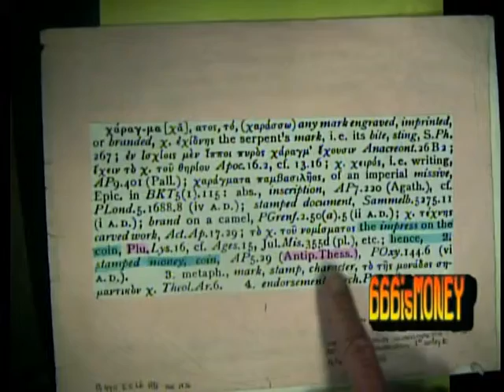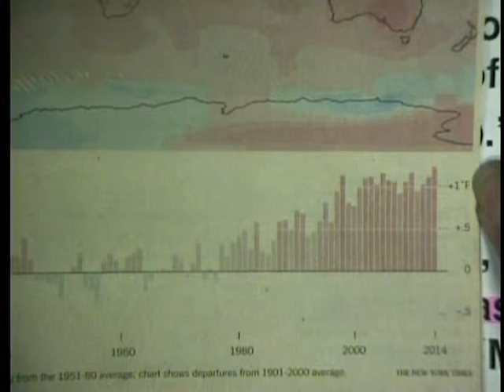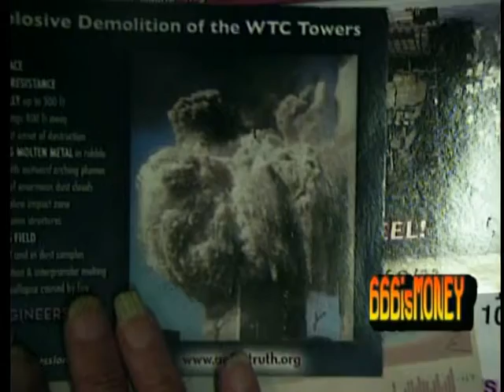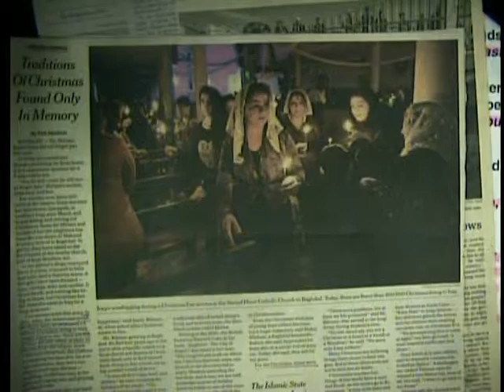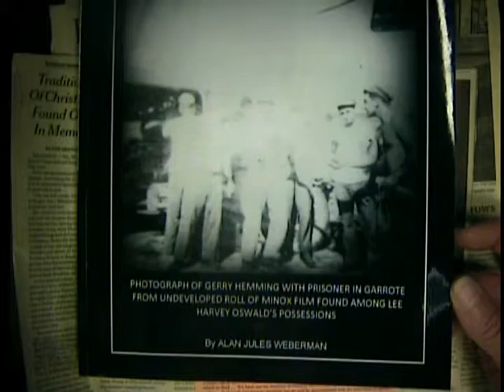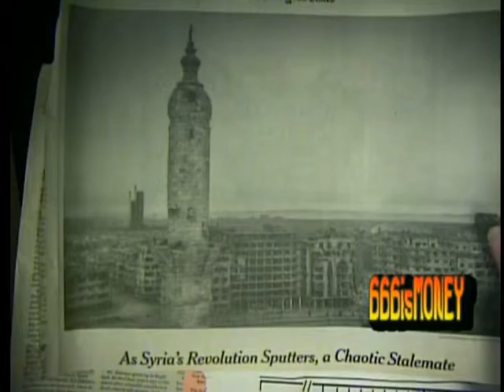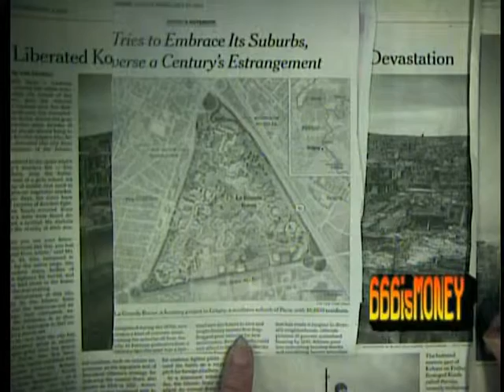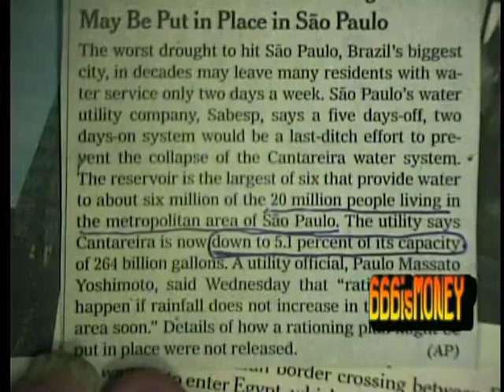Raquel pitches her idea for a screenplay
A messiah returning today with 12-all-star disciples who will tell the truth (about Kennedy assassination, 9/11, the USS Liberty, climate change, etc.), rebuke all the religious hypocrites, and advocates abolishing money, laws (law will be in your heart) and international boundaries.